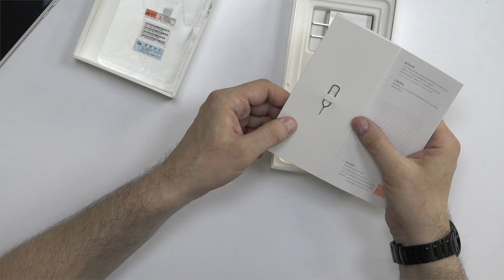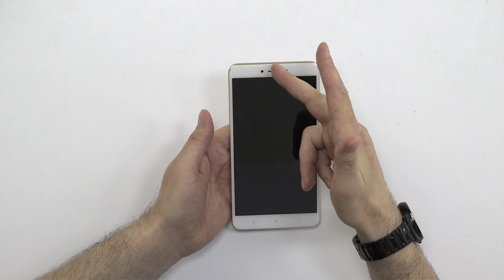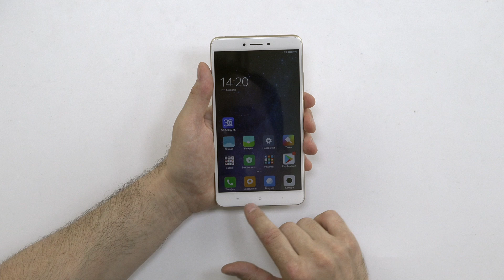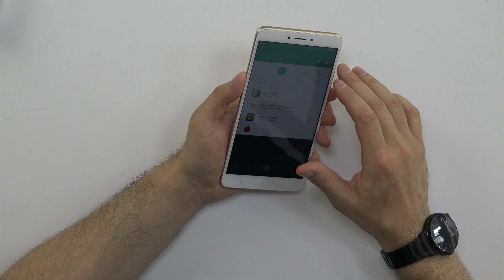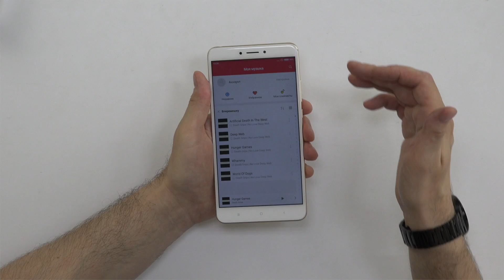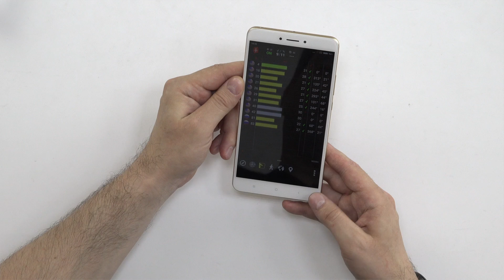Смартфон Xiaomi Mi Max 2 с самым большим экраном и самым емким аккумулятором в семействе Mi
Xiaomi Mi Max 2 — неплохой во всех отношениях и сбалансированный планшетофон. Для ценителей больших экранов эта модель весьма привлекательна, поскольку в ней удачно сочетаются неплохие технические характеристики, надежный и симпатичный корпус и вполне доступная цена. Прочие же не найдут для себя в Xiaomi Mi Max 2 ничего особенного, поскольку почти все остальные достоинства героя обзора можно без труда найти в других, менее крупных современных смартфонах средней категории. Особняком стоит только очень емкий аккумулятор Xiaomi Mi Max 2, но все-таки даже любители «долгоиграющих» смартфонов вряд ли так просто пойдут на покупку настоящего планшетофона лишь из-за времени его автономной работы. Солидная автономность в данном случае — скорее бонус.